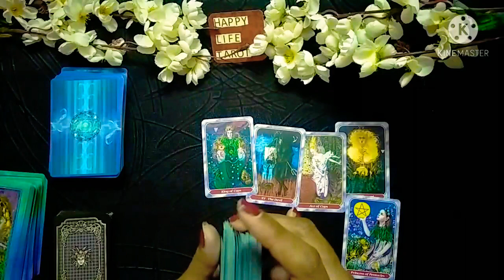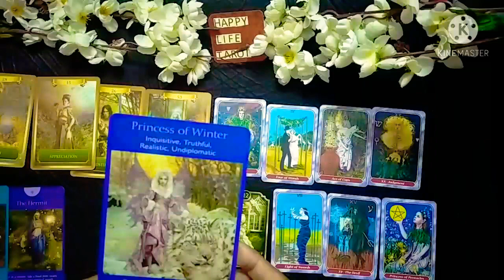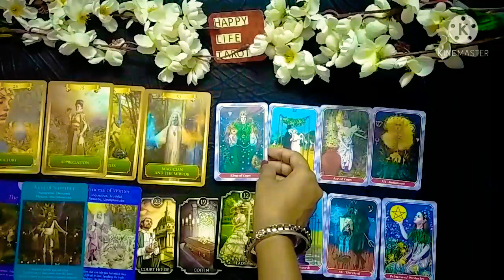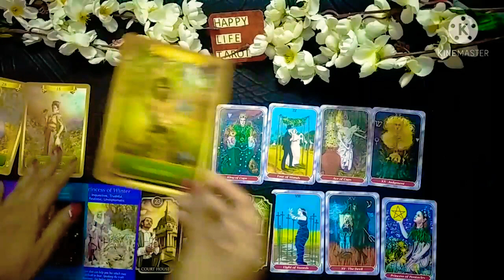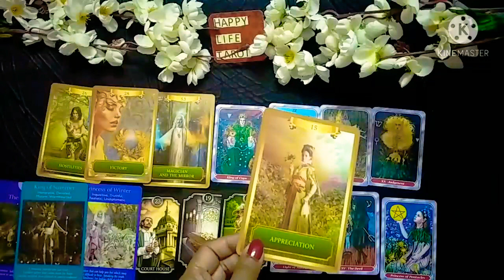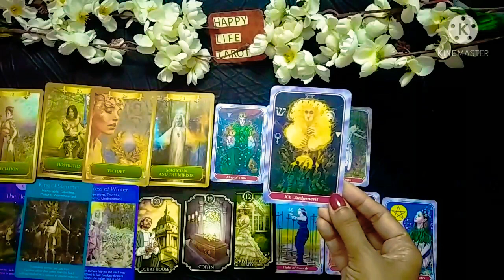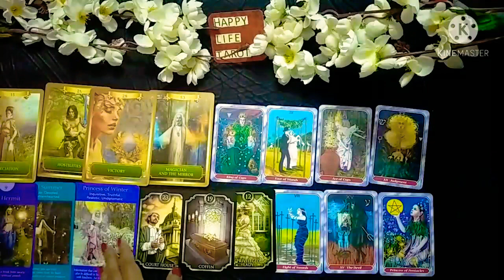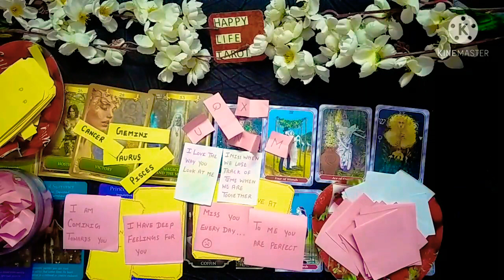Taurus Love Life In May 2021 Tarot Card Reading In Hindi। वृषभ राशि की लव लाइफ मई 2021 मे।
THIS VIDEO IS ABOUT TAURUS LOVE LIFE IN MAY 2021 TAROT CARD READING IN HINDI
वृषभ राशि की लव लाइफ मई 2021 मे 🌺

⏲️ TIME STAMPS

READING 💞 1:58